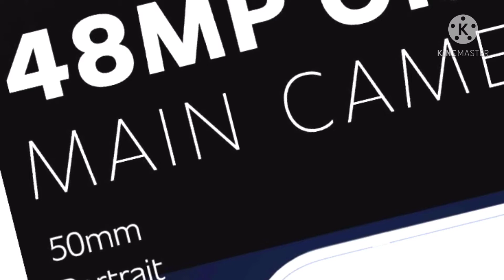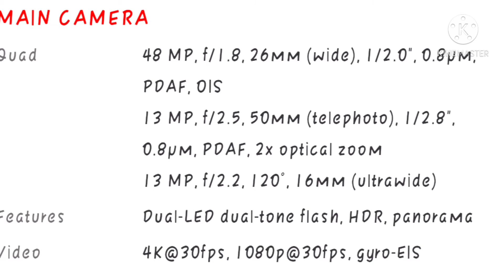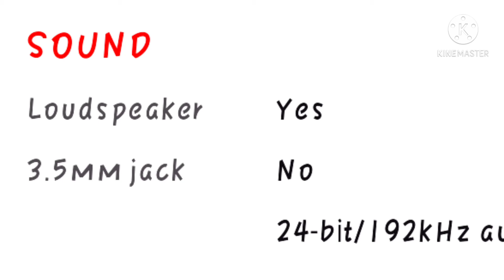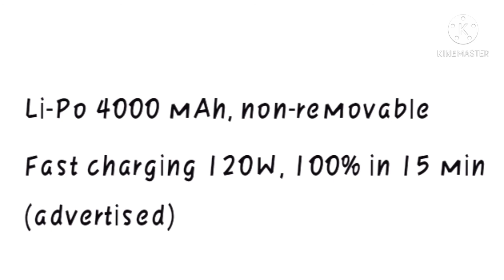PROBLEM WITH IQOO 7 - DOWNGRADE OR UPGRADE ? | iqoo7 issue | IQOO 7 BATTERY PROBLEM | IQOO 7 Update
PROBLEM WITH IQOO 7 - DOWNGRADE OR UPGRADE ? | iqoo7 issue | IQOO 7 BATTERY PROBLEM

PROBLEM WITH IQOO 7 - DOWNGRADE OR UPGRADE ? iqoo7 issue

issue | IQOO 7 BATTERY PROBLEM | IQOO 7 Update

PROBLEM WITH IQOO 7 - DOWNGRADE OR UPGRADE ? | iqoo7 issue | IQOO 7

Here's PART 1 of my IN-DEPTH Review of the IQOO 7! Covering a number of sections including design, display, performance, gaming including my initial review of ORIGIN OS! Is this a worthy competitor to Mi11?